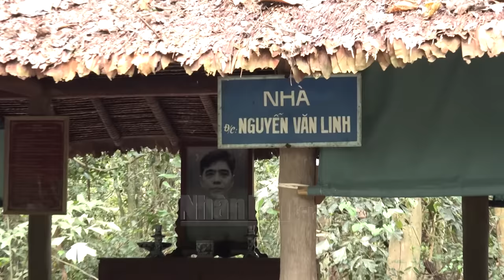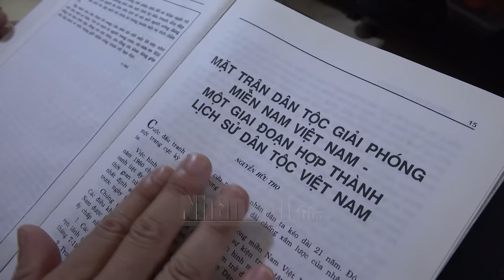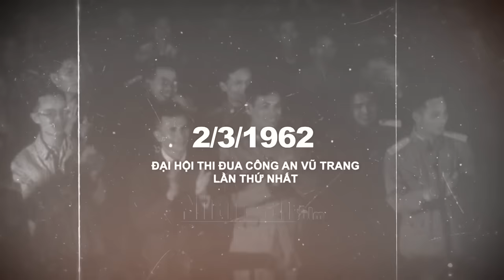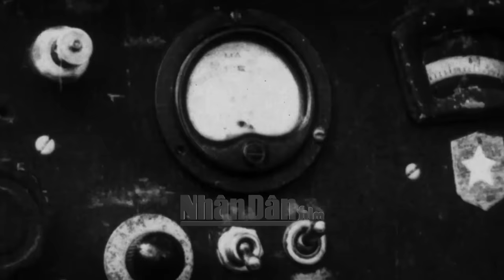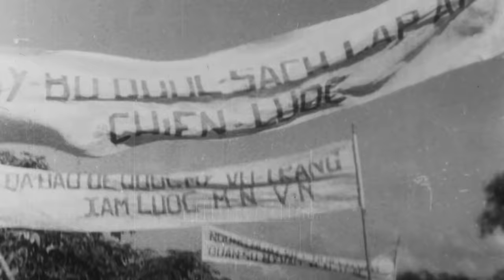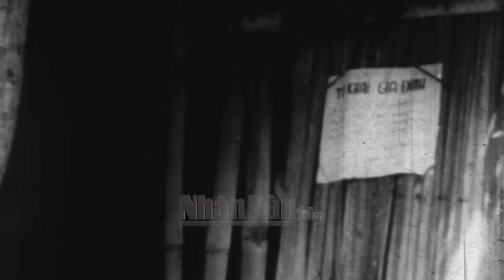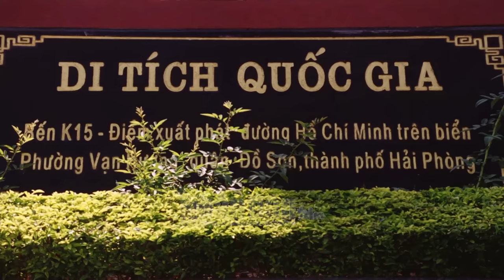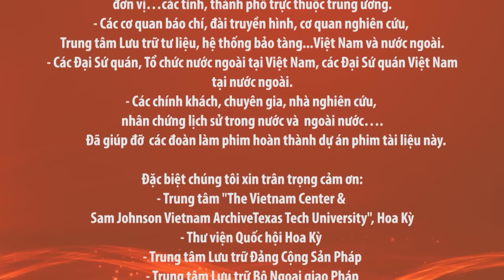Ám sát Ngô Đình Diệm - Cuộc khủng hoảng nội bộ của Việt Nam Cộng hòa | PTL kháng chiến chống Mỹ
Hãng Phim tài liệu và Điện ảnh Nhân dân | Ám sát Ngô Đình Diệm -  Cuộc khủng hoảng nội bộ của Việt Nam Cộng hòa
Chương trình hôm nay gồm có những nội dung sau:
Trung ương Cục miền Nam chuyển căn cứ về Tây Ninh
Ðại hội Mặt trận Dân tộc Giải phóng miền Nam Việt Nam lần thứ nhất (02/1962)
Mỹ chính thức triển khai “Chương trình khai quang” quy mô lớn
Mỹ thành lập Bộ Tư lệnh hành quân chung giữa Mỹ và Việt Nam
Vụ ném bom Dinh Độc Lập ám sát Ngô Đình Diệm
Đại hội thi đua Công an Nhân dân vũ trang lần thứ nhất (03/1962)
Lực lượng Công an nhân dân vũ trang nỗ lực thực hiện nhiệm vụ cách mạng
Việt Nam cân bằng quan hệ hữu nghị với Liên Xô, Trung Quốc trong bối cảnh phức tạp
Ủy ban quốc tế giám sát đình chiến ở Việt Nam đến thăm Hà Nội
Việt Nam Cộng hòa đẩy mạnh xây dựng ấp chiến lược
Phong trào phá ấp chiến lược của quân dân miền Nam
Việt Nam – Lào chính thức thiết lập quan hệ ngoại giao
Quân Giải phóng miền Nam ngày càng lớn mạnh
Đoàn tàu Không số chi viện cho chiến trường miền Nam